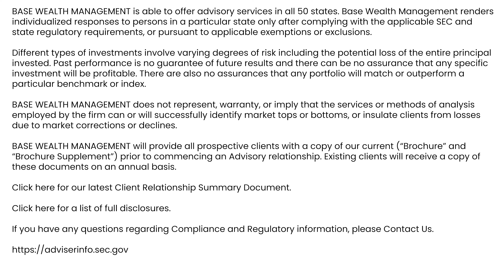The Fed Held Rates, Consumers Keep Spending, Mortgage Rates are on the Decline, and More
In this episode, Alex Wolfe, Head of Financial Planning at Base Wealth Management, provides insights on the latest market tendencies.

Topics include the Fed's projection for 2024, its caution against lowering interest rates too hastily to prevent persistent inflation, and the surprisingly strong consumer spending patterns despite retailer's lower guidance for the holiday season.

Wolfe also discusses the bond and interest rate markets' anticipation of future rate cuts, the decrease in mortgage rates, and the rise in mortgage applications. Additionally, he touches on the easing inflation due to a decrease in oil and energy prices, and the rising cost of groceries going into 2024.

00:00 Introduction
00:15 Federal Reserve's Decision and Future Guidance
00:50 Consumer Spending and Retail Trends
01:16 Impact on Mortgage Rates and Applications
01:44 Inflation Trends and Future Monitoring
02:19 Conclusion and Invitation to Subscribe